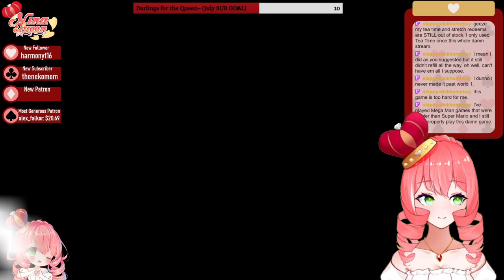Vtuber Queen Plays Super Mario World! (Pt. 25)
Join Nina Queen-sama on her adventure through the colorful classic, Super Mario World!~